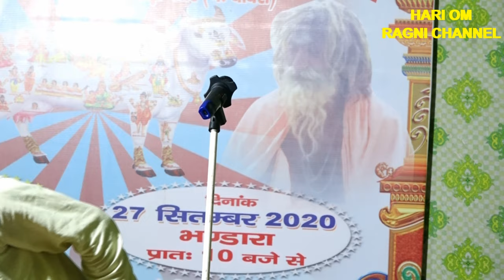करया करो गंगा मं अस्नान। विकास पाहसौरिया। हरि ॐ